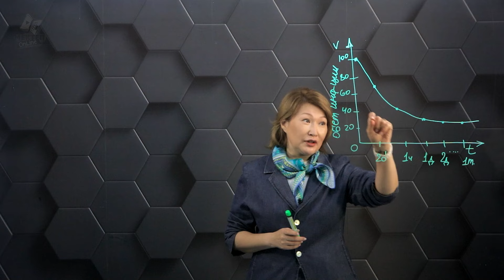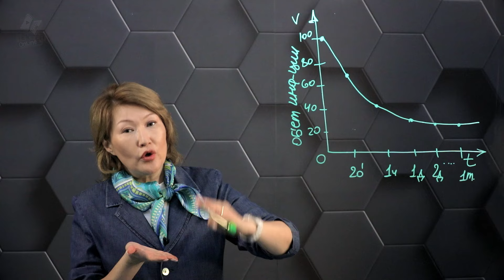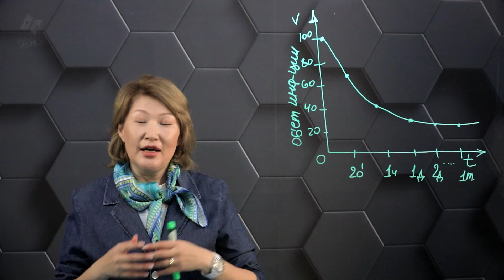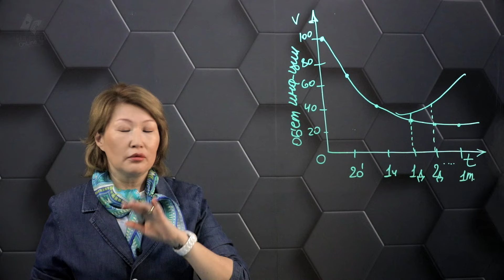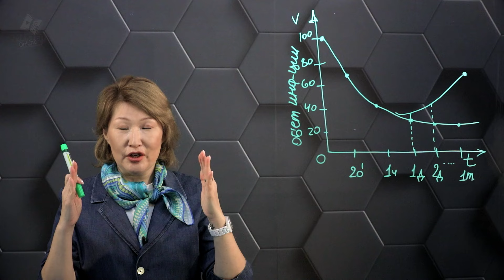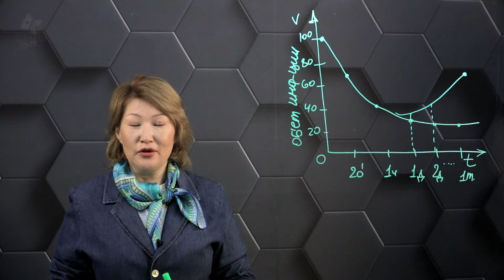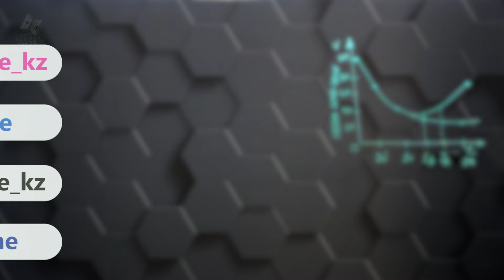16. Запоминание, память.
Мадина Билялова - профессиональный коуч, психолог, профориентолог.

Лэнс Кинг является основателем и разработчиком программ "Teaching for Effective Learning" и "The Art of Learning". Он акцентирует внимание на развитии навыков самостоятельного обучения, критического мышления и самооценки у учащихся.
"The Art of Learning" направлена на развитие навыков самостоятельного обучения и повышение эффективности учебного процесса у студентов. Программа помогает обучающимся развить умение организовывать своё учебное время, управлять своими знаниями и навыками, а также эффективно применять различные стратегии обучения.
Цель программы - помочь ученикам стать успешными самоучителями и достичь высоких результатов в учебе.

Познавать науку – самое интересное занятие!
А школьные годы – самое подходящее время, чтобы раскрыть свои способности, узнать многое, что будет полезным в будущем!
Наш канал создан для мальчиков и девочек, чтобы помочь в изучении школьной программы в разных науках, а еще, дать больше тем, кто хочет развиваться. Ведь иногда кажется, что все слишком сложно, но как только ты получаешь возможность понять, что на самом деле все просто, занимательно, не только улучшаются оценки в школе, но и растет интерес к тому как устроен наш Мир.
А также, понимая науку, намного легче понять чем ты хочешь заниматься в жизни, выбрать свой путь!
Также, наш канал «МЕКТЕП OnLine» это помощник родителям и учителям, для простого объяснения детям школьных предметов.
Мы – группа единомышленников, искренне верим, что распространять знания – это самое лучшее, чем люди могут делиться друг с другом. Дарить знания, распространять их бесплатно – это наша глобальная идея!